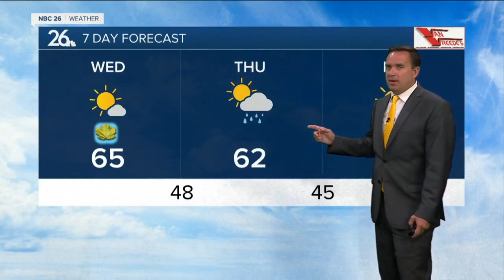Three Degree Guarantee